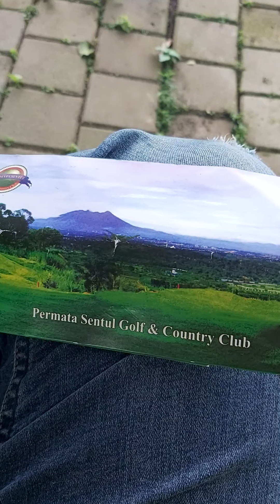Permata Sentul Golf & Country Club